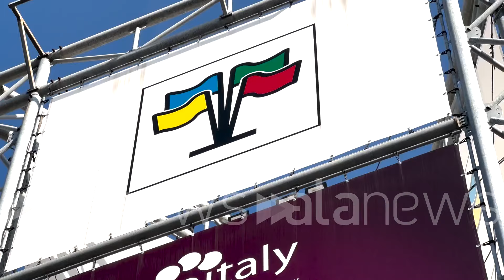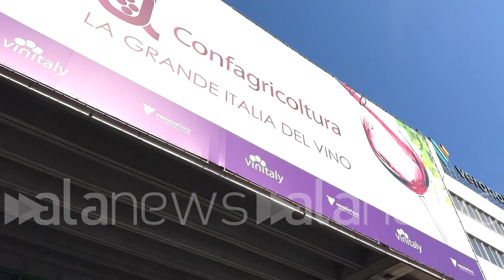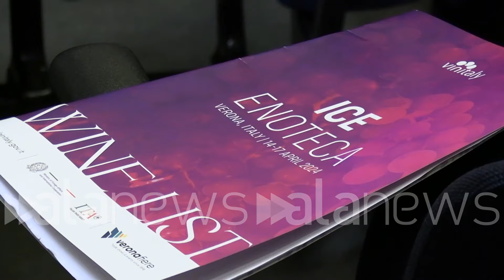Inaugurata la 56esima edizione di Vinitaly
Per 4 giorni Veronafiere capitale mondiale del vino

 (Verona). Interviste a Federico Bricolo, presidente di Veronafiere, e Antonio Tajani, ministro degli Affari esteri. (Alessandro Boldrini/alanews)

oltre 4.000 cantine espositrici da tutte le regioni italiane da 30 paesi esteri inaugurata a Verona fiere da 56esima edizioni di Vinitaly in programma fino a mercoledì 17 aprile attesi più di 30.000 operatori internazionali di cui 1200 top buyer e provenienti da 68 Nazioni selezionati e ospitati da Verona fiere e IC agenzia oltre a delegazioni commerciali dei principali paesi della domanda il quartiere fieristico è sold out e al taglio del nastro ufficiale nell'auditorium Verdi del palaexpo con il presidente della Camera Lorenzo Fontana c'è stata una parata di autorità cinque ministri del governo meloni in questa giornata inaugurale con in testa e ministro dell'Agricoltura e della sovranità alimentare Francesco Lollobrigida questa edizione della manifestazione vuole contribuire ad accendere un ulteriore Faro sul vino italiano che ha proprio in Vinitaly il suo Brand fieristico di promozione globale e conquista logica da poco veronafiere ha terminato anche un giro del mondo in 18 città di quindici Nazioni durato oltre un semestre per operare una selezione  la serata dei principali buyer da invitare a Vinitaly ora al di là del successo numerico ci si attende soprattutto un riscontro positivo in termini di qualità della domanda rappresentata sicuramente Verona è al centro di tantissime iniziative che riguardano tutto il mondo della terra dell'Agricoltura abbiamo fiera agricola ci si occupiamo anche qui all'interno del mitoli di sol dell'olio di tante attività Fieracavalli di tante attività che collegano l'uomo la terra educò la produzione anche che deriva da questo siamo davvero un punto di riferimento siamo una tra le fiere più internazionali dell'intero panorama fieristico internazionale e siamo a Verona di solito le grandi fiere internazionali si fanno nei quartieri fieristici delle grandi città metropolitane penso a Las Vegas a Shanghai a Tokyo noi la facciamo a Verona perché evidentemente a Verona è una città che sa veramente attrarre nel migliore dei modi ma poi è tutta una città che si mette anche a disposizione di questi eventi fieristici e dunque Credo che questa questo connubio sia  vincente e porti la convinzione di poter fare molto in favore di un settore di cui veronafiere si sente parte integrante tante aziende investono in fiere la prima parola chiave senz'altro business La seconda è consapevolezza di un capitale strategico oltre che identitario per l'economia italiana Ed Europea sempre più sotto la lente di tesi allarmistiche per questi In occasione della prima giornata nazionale del made in Italy sarà presentato uno studio e realizzato dall'osservatorio Wii e Vinitaly e da prometeia sull'impatto che il bel paese subirebbe in termini socio-economici turistici e identitari da un'ipotetica scomparsa del vino in Italia e Vinitaly ha potenziato un sistema di relazioni con il governo Ice Agenzia Le ambasciate La conferma arriva da un programma di condivisione sempre più stretto con i Player del settore su scala mondiale e con i vertici del governo di esportazioni rappresentano circa il 40 per cento del prodotto interno lordo italiano è il mio impegno è quello di incrementarle ancora di più andare ad esplorare anche realtà dove c'è l'Italia ANSA quindi prodotti  finti italiani o che coprono gli italiani e credo che l'alta qualità della produzione Vito vinicola italiana possa rappresentare un fiore all'occhiello e anche un elemento importante da un punto di vista quantitativo delle nostre esportazioni nel corso dell'inaugurazione sono stati assegnati anche i riconoscimenti premio Vinitaly International Italia premio Vinitaly International estero e i nuovi Vinitaly Wine critics award e premio Vinitaly Cent'anni